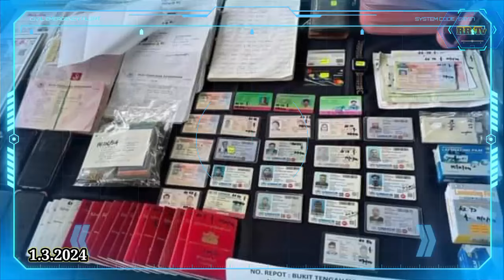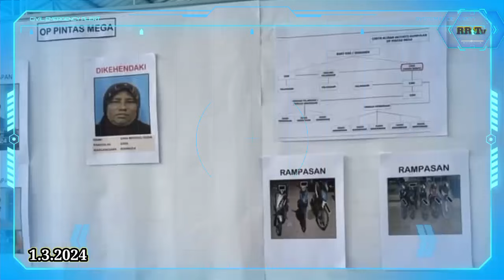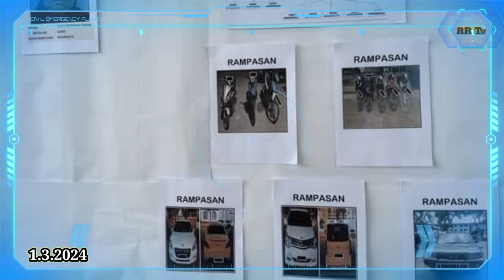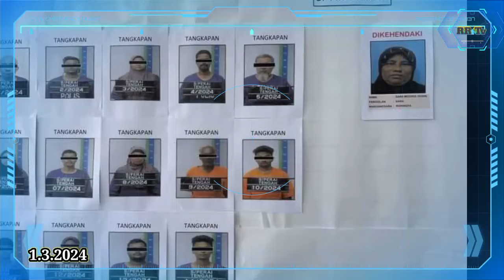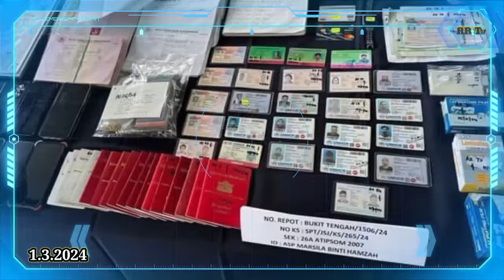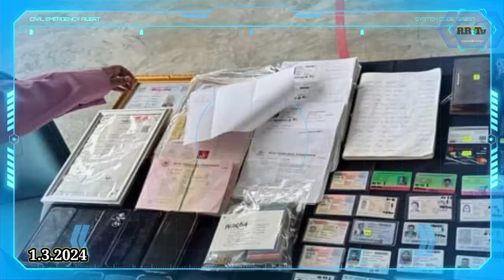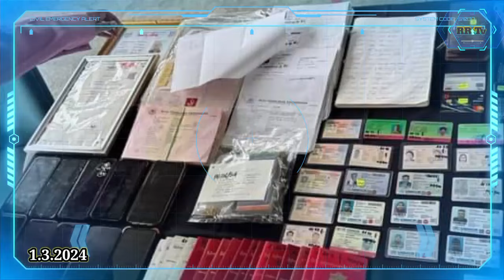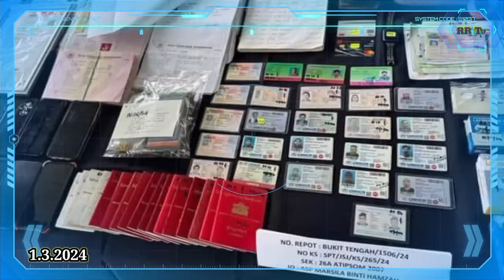Rohingya Daily News Today | Rohingya Malaysia News | Rohingya Reality TV March 1, 2024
Malaysia News Translation in Rohingya Language by Rohingya Reality TV (RRTV)